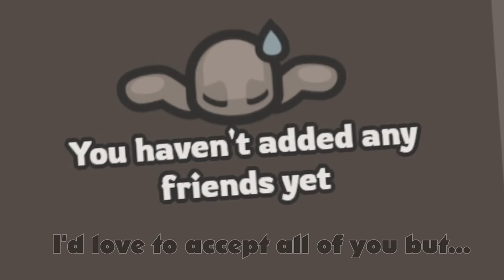Taming.io - New Mushroom Boss & Pets update (Spiders and Living mushrooms Showcase)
There is a new update in taming.io including a new boss for the dark forest, introducing the Mushroom boss, which is a poison type & release 3 new pets after killing it. Living mushroom, black spider & white spiders. Also a new feature has been released, the friend system, you can now see where your friends are playing and join them. Feel free to add me my ID is 141. The new boss is pretty easy to kill, in this video i will show you all the new pets.

A Golden Apple gift code has been hidden in this video? Can you find it? Be the first to use it to get free golden apples. If the code doesn't work, it mean someone already used it.

And if you're interested to join my highscores events join my clan discord.

● Feel Free to use my name :
 Fortish